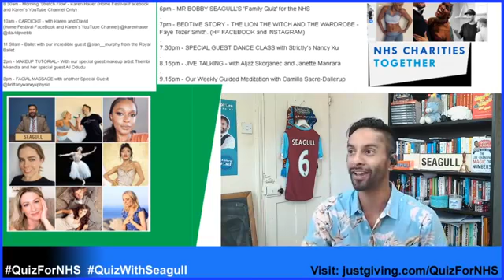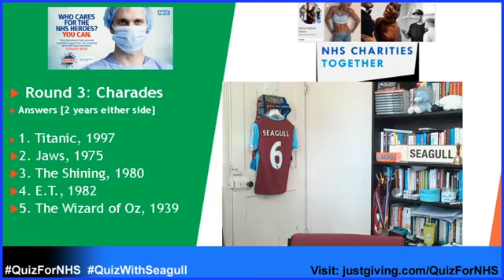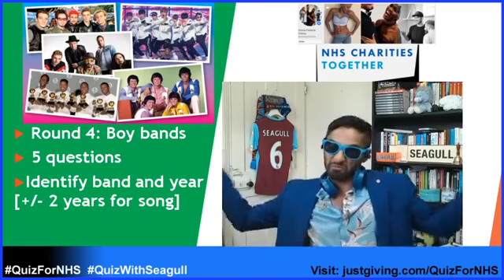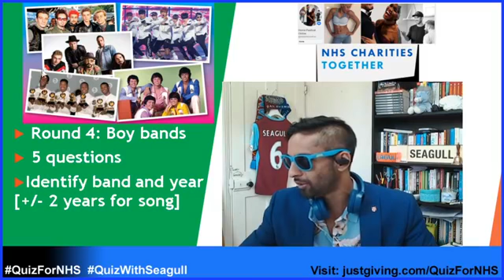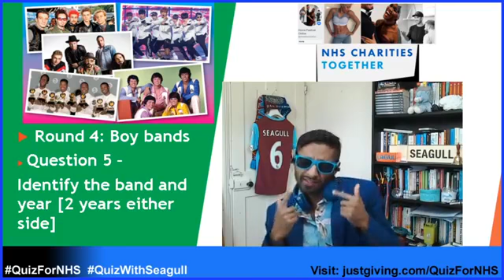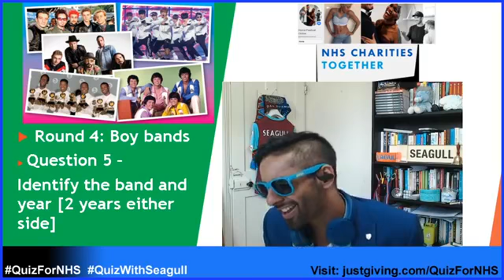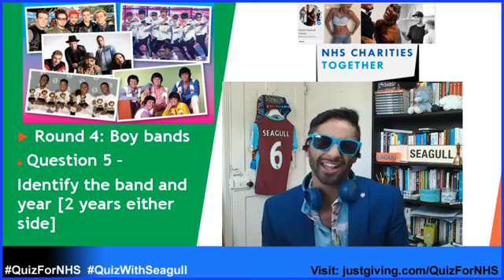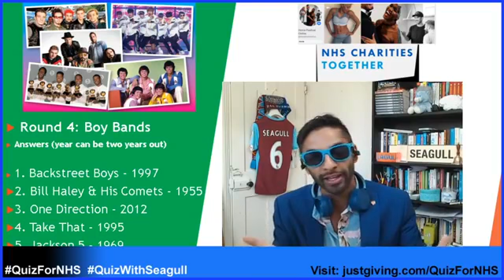Family QuizForNHS Q7 Music (R4/4) HomeFestival with Bobby Seagull 6pm Sat 23rd May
Note CHANGED TIME of 6pm. Please share this event with friends & family!

Strictly stars Oti Mabuse & Karen Hauer with Marius Iepure & David Webb curate Home Festival, online activities for the whole family. My QuizForNHS campaign is partnering with Home Festival to raise funds for the NHS.

My quizzes are on my YouTube, Facebook & Twitter and @HomeFestivalFun Instagram. We plan to raise £10,000 for our NHS.

After winning Celebrity Mastermind on England at World Cups and defeating England manager Gareth Southgate in an England football quiz, I am continuing my 8pm Wed football quizzes alongside my family friendly Sat 6pm quizzes!

Please let any quiz or football fans know by sharing the QuizWithNHS QuizWithSeagull details.

Please tweet/Insta/TikTok along to @Bobby_Seagull with QuizWithSeagull